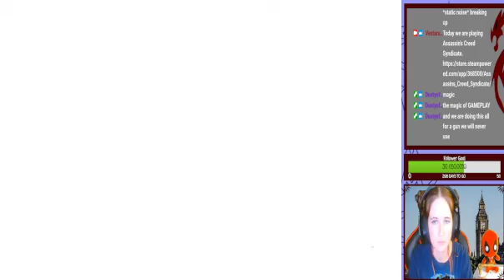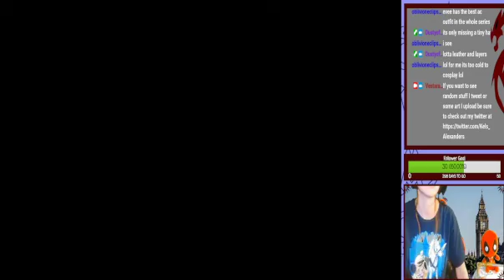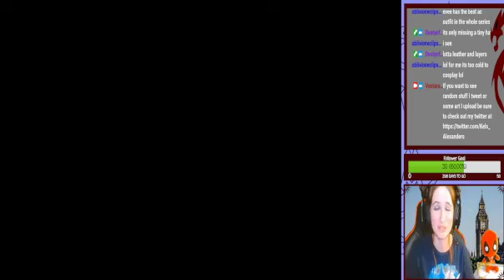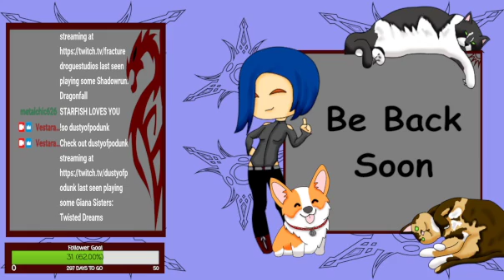So Called Help Is A Pain In The Booty - Assassin's Creed Syndicate Playthrough Episode 13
This was my first playthrough stream of Assassin's Creed Syndicate.  Apologies for any tech issues.
Daisy and Zoey make an appearance.
Bounty hunting as Jacob. Very bad carriage driving. Conquering Westminster. Helping out our new buddy, Roth.